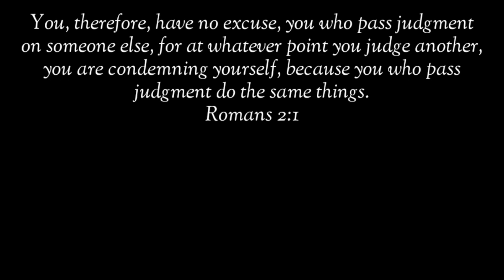IYAK NG PUSA SA GABI ANO BANG DAHILAN???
pusa money matters pusa cat channel hilig ng pusa mga gusto ng pusa swerteng pusa mga ayaw ng pusa ligaw na pusa swerteng ligaw na pusa higa ng pusa itim na pusa malas na pusa swerteng itim na pusa posisyon ng pusa pusa magbibigay sayo ng swerte prosperity pamahiin lucky cat cat powers superstition in cats egyptian cats trending cats color of cats filipino cat channel cat veterinary perks of having a cat kulay ng pusa 2022 color meaning of cats 2022 kahulugan ng kulay ng pusa mga gusto ng pusa na ginagawa mo sa kanya cat drying signs bakit umaalis ang pusa pag mamamatay na cat dying behavior cat dead meme cat dying sad video patay na pusa pusa sa panaginip nakakaiyak na pusa cat funniest videos selosong pusa bakit nagseselos ang pusa ko jealous cats 9 na buhay ng pusa cat 9 lives story and myth dapat nalaman ko to bago ako nag-alaga ng pusa cat crying at night meaning iyak ng pusa sa gabi kahulugan paano patigilin ang iyak ng pusa sa gabi hidden meaning of why cats lay on you should cats sleep on me full moon cats money matters cat bilog na buwan moon powers magical moon moon phases rain cats weather cats cat predictions predict cat predicts cat powers sailors money matters pusa latest from money matters yellow pad balahibo ng pusa cat fur feng shui cats cat hates top 10 top 15 latest from money matters pusa negative energy at positive energy feng shui cats deterrent for cats vinegar for cats how to stop cats from peeing and pooping cat knead cat kneading cat thief yarn for cats delikadong bagay para sa pusa cat vomiting cat no appetite paano magkapera ngayong 2022 libreng load libreng pera swerte sa negosyo mga gustong gawin ng pusa cat loves running man korean drama aesthetic angel and ava vlog cat updates funny cats facts about cats excessive licking sandpaper tongue of cats bakit jackson galaxy kitten lady banana cat cat hates bananas tips sa pag-aalaga ng pusa  cat eyes meaning mata ng pusa kahulugan swerte buntot ng pusa bali malaysia japan cats what do cats think pet cat meow excessive meowing lotto swerte excessive grooming cat vision cat color blind bertud ng pusa pusa sa bubong cat feces cat drinks white cat swerteng puting pusa sa bahay simbolo ng pusa simbolo ng mga kulay ng pusa cat healing powers lihim ng pusa pagpapagaling ng mga pusa secret of cats over grooming naghihilamos na pusa cat bath pagpapaligo sa pusa sign na magkasundo ang mga pusa mo signs your cat loves you cats memories cat long term memory cat on the roof orange cat cat on high places cat instincts cat ancestors cat petting pet cat pet cat age in human years